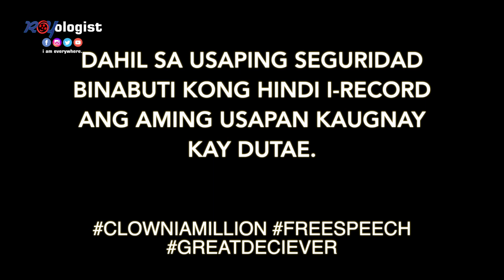Buhay Lakwatsero,Kapag Inaya Sama Agad Quick Escape At Al Marroona Beach | Royologist-Online Palaboy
As the hot temperature is still on in the desert...and intensify by the summer heat. Let's beat them together in a quick escape at the splashing water of Al Marroora Beach.